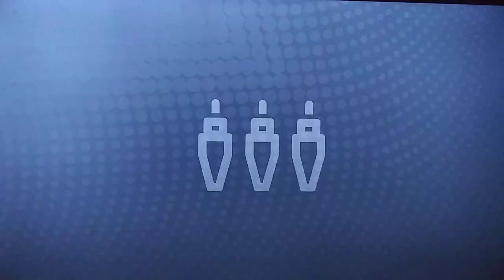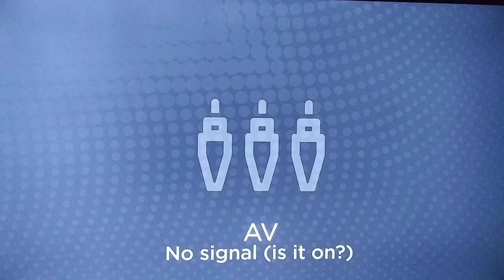Alabama home video Leeds Park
Leeds Park looks like fun yeah 👍